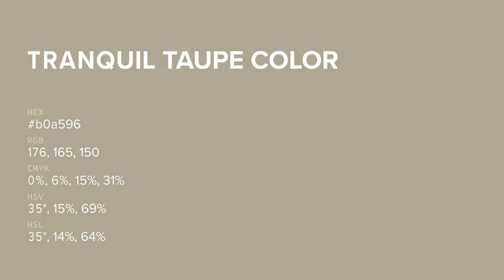Tranquil Taupe color b0a596 hex color - Green color - Cool color b0a596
What color is Tranquil Taupe ? b0a596 hex color - Green color - Cool color b0a596

Hex b0a596 Color Code is also known as Tranquil Taupe color.